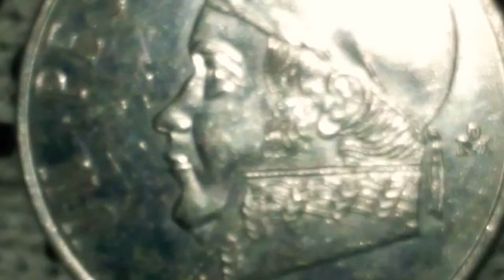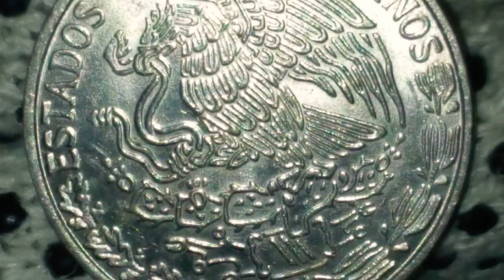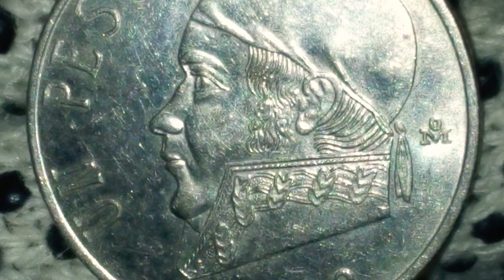Increíble Moneda De Un Peso Morelos Año 1982 (México)(Valor)